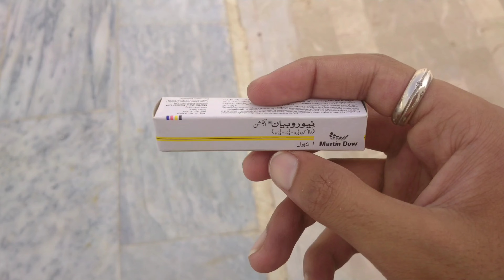aseel Murgi ke laqwa ka ilaj .❤️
VIDEO EDITOR: POWER DIRACTOR

THUMBNAIL EDITOR : PS CC 2019

DEVICE NAME : NOTE 10+5G

Welcome to MURGA Murgi, the ultimate destination for all things chicken farming! Our YouTube channel is dedicated to providing you with expert advice, practical tips, and fascinating insights into the world of raising chickens and poultry farming.

Whether you're a beginner looking to start your own backyard chicken coop or a seasoned farmer seeking advanced techniques, MURGA Murgi has got you covered. Our team of experienced farmers, veterinarians, and enthusiasts is here to share their knowledge and help you navigate the wonderful world of poultry.

Join us as we explore a wide range of topics, including breed selection, coop design and construction, feeding and nutrition, health and wellness, egg production, and much more. Our videos are packed with step-by-step tutorials, in-depth explanations, and hands-on demonstrations to ensure you have all the information you need to succeed.

Get ready to discover the joys and challenges of chicken farming through our engaging content. We'll take you on virtual farm tours, introduce you to different chicken breeds, and showcase innovative techniques to optimize your flock's well-being and productivity.

MURGA Murgi is not just about practical guidance, but also about fostering a supportive community. Connect with fellow chicken enthusiasts from around the world in our comment sections, where you can share your experiences, ask questions, and engage in meaningful discussions.

Don't miss out on the opportunity to gain valuable insights and become a confident and successful chicken farmer.

Are you ready to embark on an exciting journey into the world of MURGA Murgi? Join us today and let's start building a thriving poultry community together!

🌟 bye-bye.